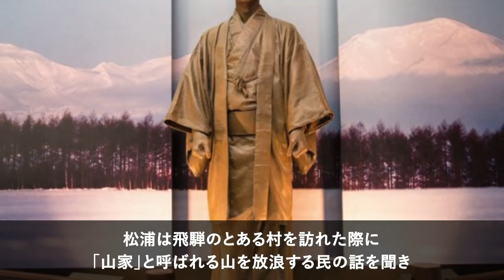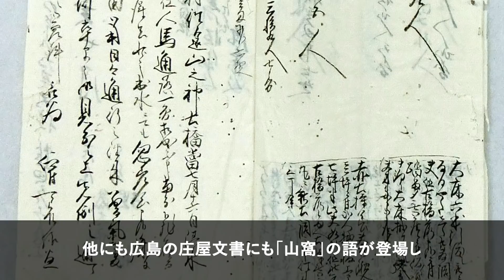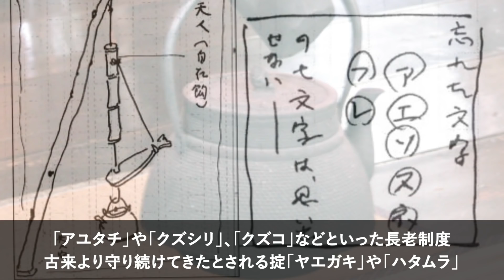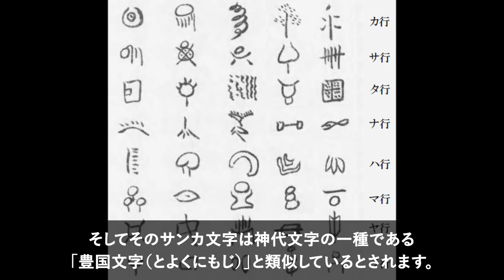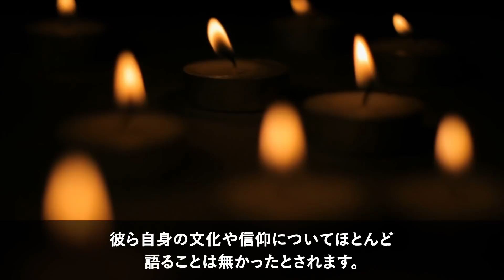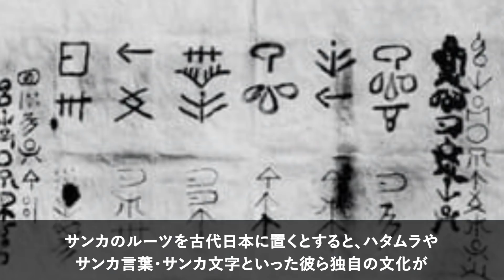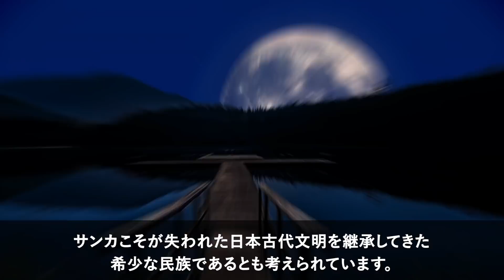【歴史ミステリー】日本に実在したとされる「サンカ」独自の文化を守り続けた山の民とは・・・。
そのルーツは一切不明であり、一説では古代大和朝廷の時代にまで遡るとされます。今回は「サンカ」と呼ばれた人々についてご紹介したいと思います。